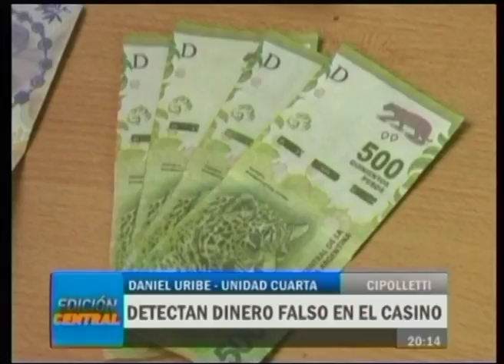Cipolletti: Detectan dinero falso en el Casino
Detectan dólares y pesos Argentinos Truchos en el Casino. Ocurrió anoche en Cipolletti. Cerca de las 22 un neuquino intentó cambiar 300 dólares en fichas, pero los billetes eran falsos. Luego alrededor de las 23:30 un hombre con domicilio en Allen quiso cambiar 500 pesos en fichas, también con billetes falsos. Hay dos personas demoradas.
DANIEL URIBE - UNIDAD CUARTA CIPOLLETTI